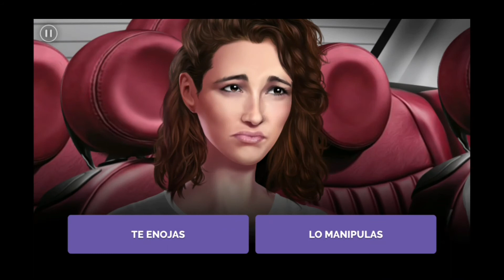🍷 Un verano en la Toscana 💐 Capitulo 20 🍇 Temporada 3 ☀️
Un verano en la Toscana | Capítulo 20 | Temporada 3

✰Encuéntrame en:✰